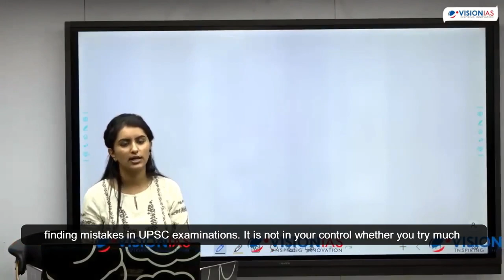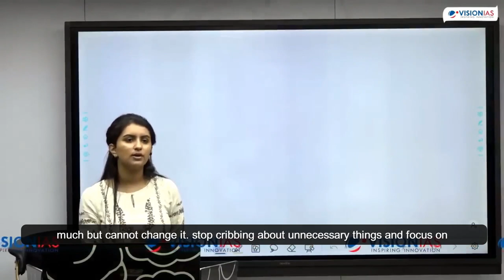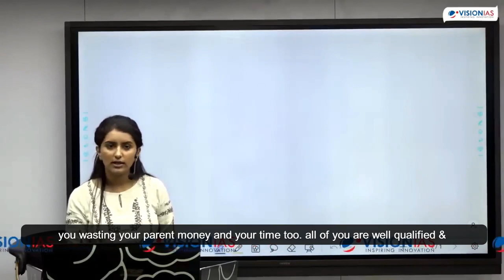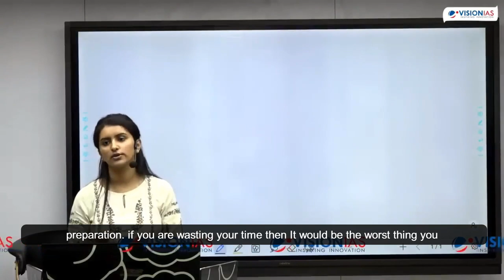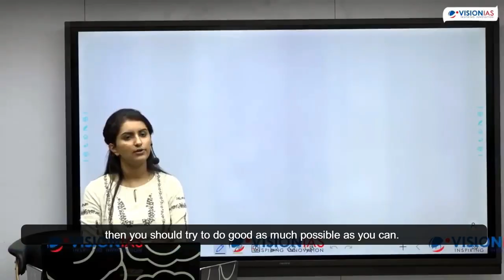I have an aim of securing AIR 1 but.. | Diksha Joshi | UPSC Topper talk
Diksha Joshi talked about her dream and preparation strategy in UPSC CSE preparation.she talked about how she able to secure All India Rank 19th in UPSC CSE 2020.
She talk about how she have an aim of securing AIR 1st and how much effort she put in her preparation.
Though she did not get success in the first two attempts, in the third attempt, Diksha cleared it with the top 19th rank.

1)This video has no negative impact on the original works (It would actually be positive for them).
 2)This video is also for teaching purposes.
3)It is not transformative in nature.
4)I only used bits and pieces of videos to get the point across where necessary.

Topic covered in this video👇
I have an aim of securing AIR 1st,
Diksha Joshi,
Topper talk